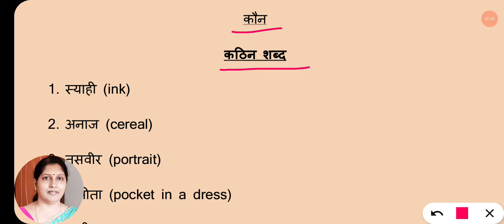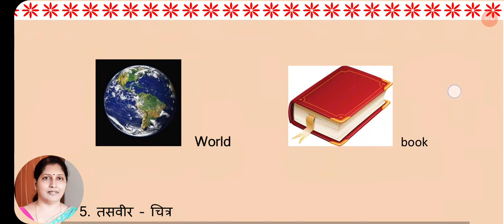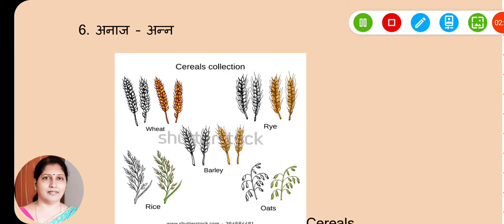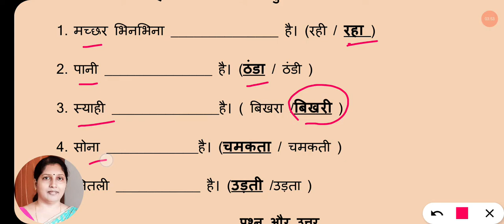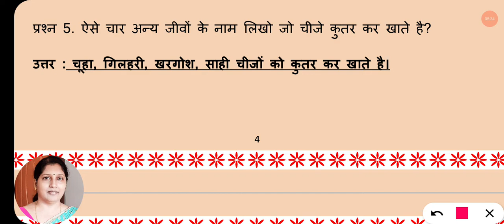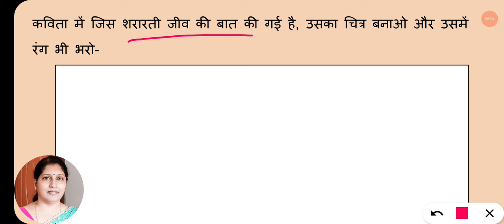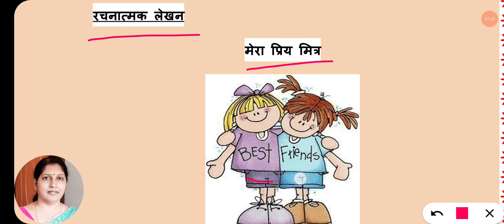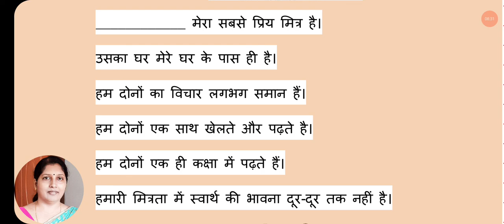कौन|Kaun |Class 4 Hindi |Chapter 8| worksheet |Extra question answer| CBSE |NCERT|Hindi ki Padhai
NCERT CBSE class 4 Hindi book Rimjhim 4 chapter 8 Kaun (extra question answer) worksheet by Hindi ki Padhai

click the link given below to see the all videos related with class 4 Hindi